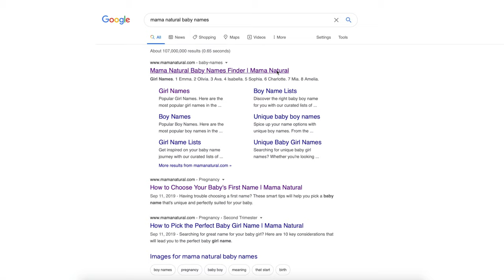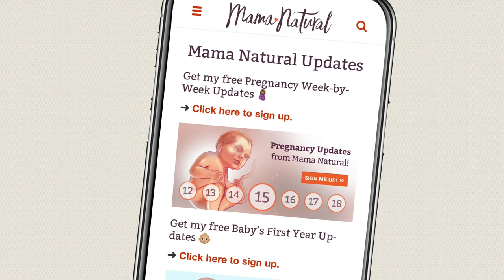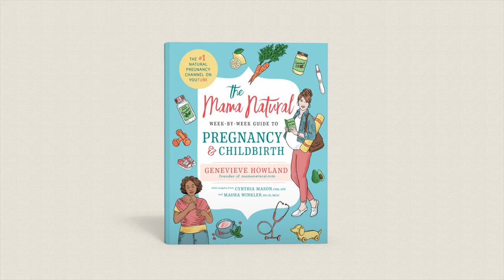75 Middle Names for Boys - NAMES & MEANINGS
We’ve searched high and low for the best mix of middle names for boys. Whether you love a timeless pick or seek something modern, check out our list here!
Middle names for boys are one of our favorite areas to explore. While the first name typically gets all the attention, middles names are just as fun. Parents sometimes get wild with middle names, and we love hearing what people choose for their little guy.

When looking at middle names for boys, you want to take the first and last name into consideration. One-syllable boy names like Kane and Jace might be best for longer combos, while longer names like Sebastian and Jeremiah can smooth out a choppy feel. You also want to pay attention to initials, as not all are created equal. You want to avoid an unfortunate mashup like POO. At the same time, some names offer super cool middle initials like Xavier and Zachariah.

The most popular middle names for boys are classics like James, John, and Michael. Recently Alexander has picked up steam as well, and we definitely get the hype behind him. Alexander flows well with most names, and he has the exciting inner X that’s in style right now. You can use the top boy names for inspiration too, since Liam, Noah, and William work just as well in the middle name spot. Using these as middle names for boys is ideal for some parents, as they love the name but not the popularity.

Sometimes parents want rare middle names for boys, which we think is totally awesome. Going a little out there never hurt anyone, and we love seeing unusual ones. You can try out Cairo and Lennox, or you can go bold with Freedom or Tiger. Some of our favorite middle names for boys double as badass boy names like Blaze and Hawk. Having a cool middle name is a great conversation starter, and we totally see a little boy loving his tough guy middle name. The middle name position offers a safe place to use favorites that are too strongly tied to one person too like Moses and Messiah. Exploring names is fun, and we highly recommend stepping outside of your comfort zone to check out something new.

Many see middle names for boys as a place to honor family. Some choose to use names in their full form, while others look for alternatives. For instance, you don’t have to use Grandpa George‘s name as-is if you don’t want to. You can always use a variant like Giorgio to pay your respects. Using a maiden name as a middle name is a unique way to honor loved ones too.

Experimenting with middle names for boys can turn up the style of a name combination easily. You can do this with an obviously fashionable pick like Milan, or go trendy with Brayden. Surnames as baby boy middle names are great picks too, giving even the most common name an added splash of awesome. You can stick to the basics like Smith and Jones or kick it up a notch with the handsome Webster and Watson.

When considering middle names for boys, have fun! Don’t be afraid to try out something different to see what works.  What are your favorite middle names for boys?